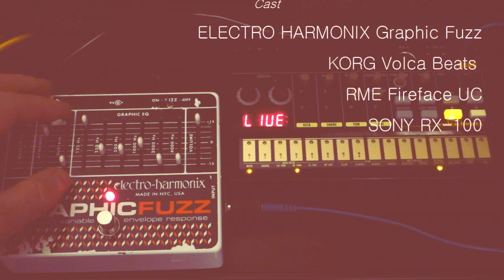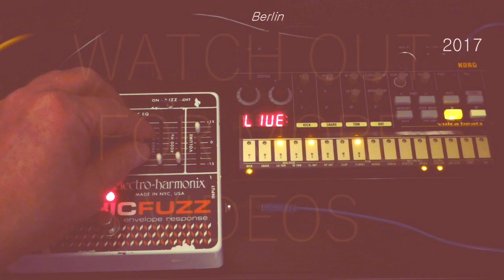ELECTRO HARMONIX GRAPHIC FUZZ // KORG VOLCA BEATS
It can be so easy to enhance bass lines making them assertive or deep. It is just combining ELECTRO HARMONIX GRAPHIC FUZZ with KORG VOLCA BASS and fooling around a little :-)